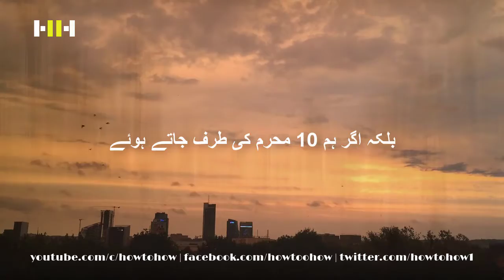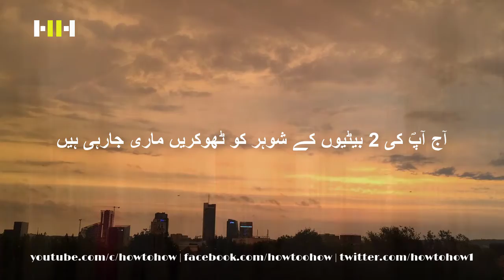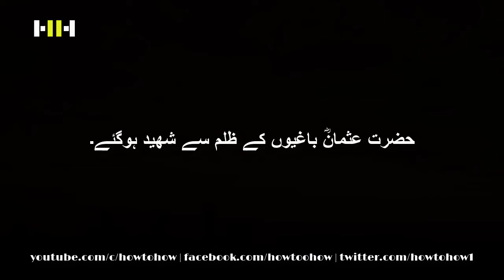Islamic short videos - Hazrat Usman (RA) ki Shadat ka dard naak waqia - Must watch 2020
Most loved Urdu/Hindi Islamic Bayan | Islamic Short Video | Islamic Short clips | Islamic Short Bayan

Islamic short video clips by different islamic scholars
Molana Tariq Jameel, Muhammad Raza Saqib Mustafaie, Qari Hanif

Also, check these videos. Worth watching